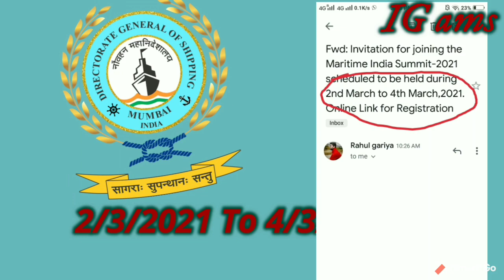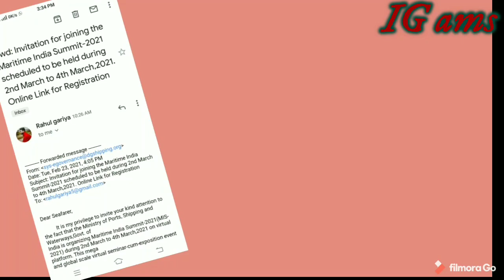DG Shipping Update Rules 2021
jai Hind Dosto
Es video me jane ge ki DG
Shipping 2021 me Kya kya Updates
Lane wala hai